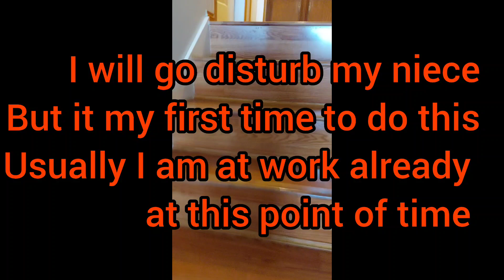Life in Canada vlog - morning routine of my sister's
One morning here in Calgary, Alberta, Canada.